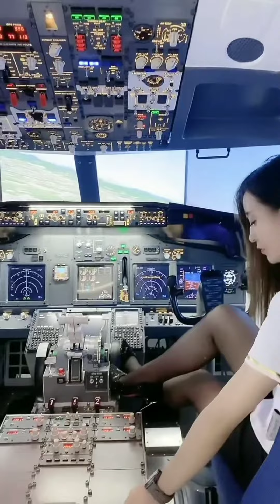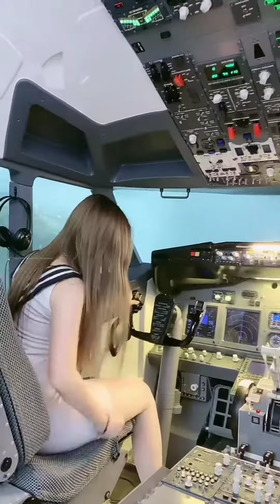China Beautiful Female Pilot Airline ✈️✈️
Thanks  Guys for support on my channel. Thank you 💓
Best regards
Enjoy & Entertainment